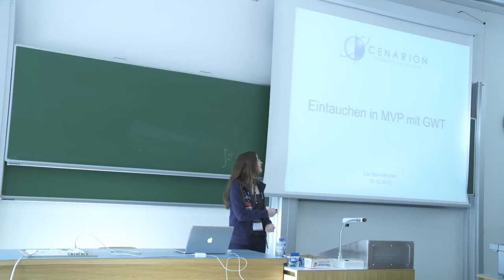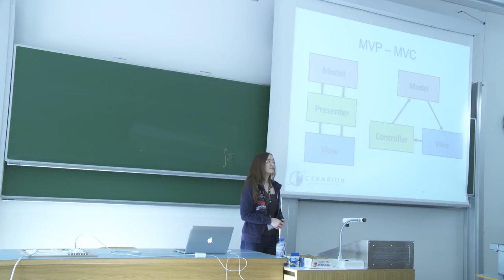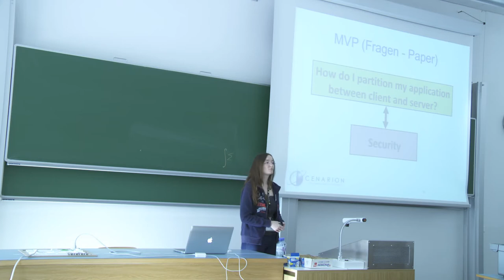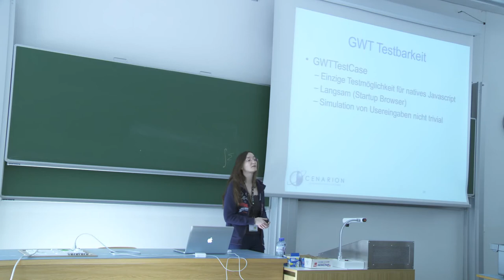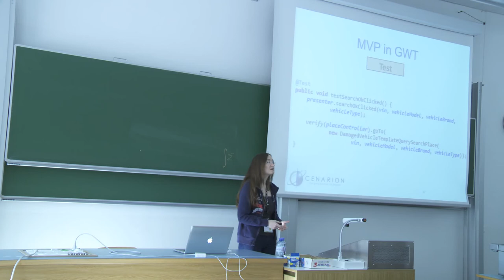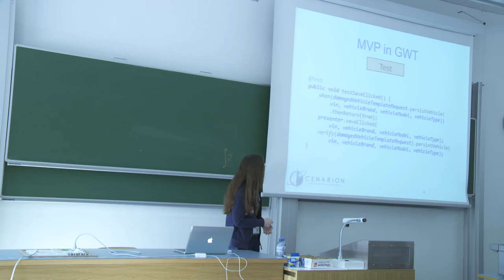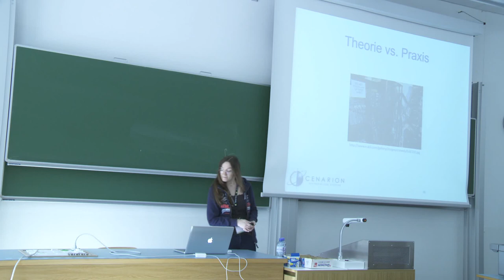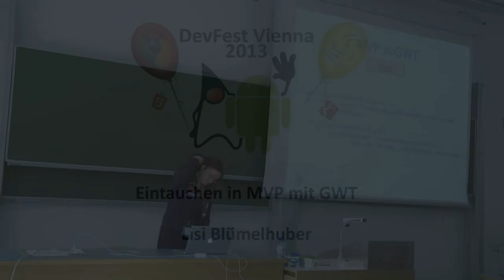DevFest Vienna 2013 - Eintauchen in MVP mit GWT (Lisi Blümelhuber)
Lisi Blümelhuber
Eintauchen in MVP mit GWT

19 October 2013
TU Wien

DevFest Vienna is jointly organized by JSUG@TU-Wien GDG Vienna and AndroidHeads as part of the global GDG DevFest Season 2013